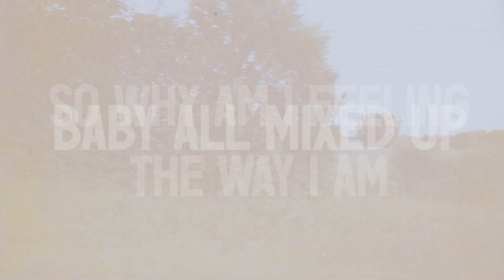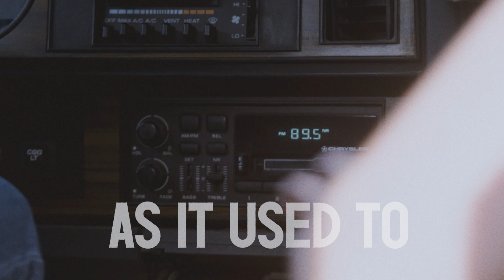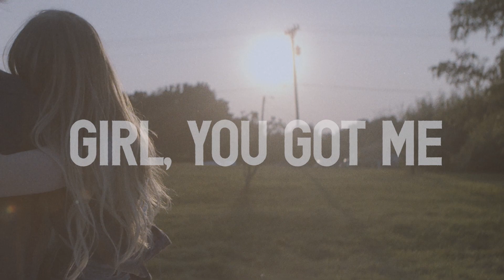Dylan Schneider - Lost In A Small Town (Lyric Video)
Official Lyric Video for "Lost In A Small Town " by Dylan Schneider from his latest EP - 'College Town'.   Stream/Download

Follow Dylan:.

LYRICS:
I STILL KNOW THESE STREETS LIKE THE BACK OF MY HAND
EVERY CREEK, EVERY BAR, EVERY PIECE OF LAND
SO WHY AM I FEELING THE WAY I AM
BABY, ALL MIXED UP
THE NEON DON’T BURN AS BRIGHT
THE STARS DON’T HANG AS HIGH AS THEY USED TO
THIS AIN’T WHAT I’M USED TO, NO

BABY, HOW AM I LOST IN A SMALL TOWN
ROLLING UP AND DOWN THESE ROADS THAT I GREW UP ON
YOU CAN SAY IT’S ALL THESE MEMORIES, OF WHAT WE USED TO BE
KEEPING ME FROM MOVING ON
I AIN’T CRAZY, BUT I FEEL CRAZY, BABY
SINCE YOU BEEN NOWHERE TO BE FOUND
I’VE BEEN LOST, LOST, LOST
GIRL, YOU GOT ME LOST IN A SMALL TOWN

STILL HEAR YOUR VOICE CUTTING THROUGH THE TREES
EVERY TWIST, EVERY TURN, FLOATING ON THE BREEZE
BUT YOU AIN’T IN THE SHOTGUN SEAT
RIDING IN THIS TRUCK
THAT SKY DON’T TURN AS BLUE
AND OUR SONG DON’T SOUND AS GOOD AS IT USED TO
THIS AIN’T WHAT I’M USED TO, OH NO

YOU CAN SAY IT’S ALL THESE MEMORIES, WHAT WE USED TO BE

LOST IN A SMALL TOWN

GIRL YOU GOT ME, GIRL YOU GOT ME